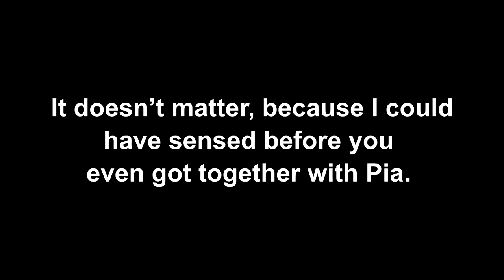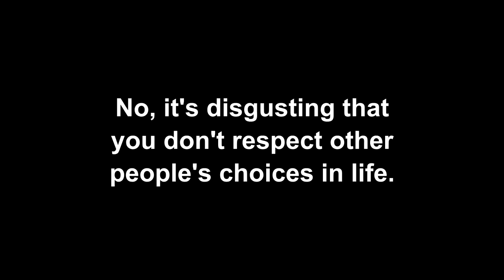The Hidden (An Advocacy on Gender & Sexuality)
Group Performance Task of the students in Grade 10 Mariano Trias.

Made for the Third Quarter of A.Y. 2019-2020